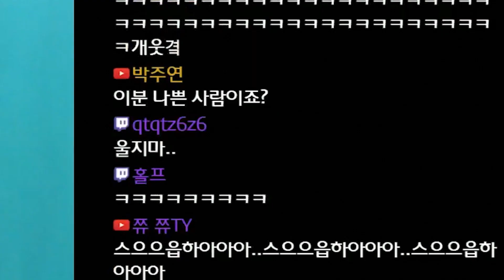들숨날숨 레이니즘교